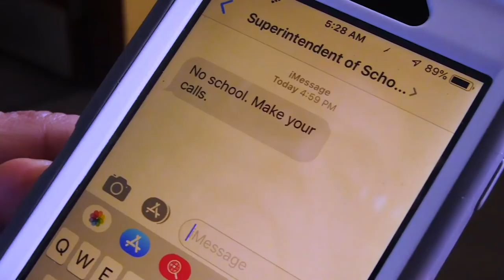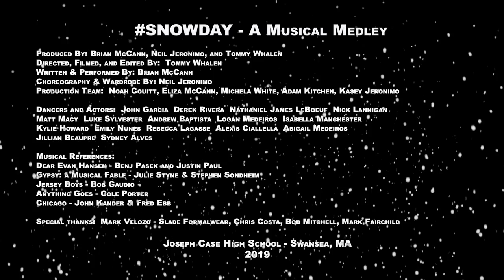Snowday - a Musical Medley (Joseph Case High School - No School Announcement)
Snowday - a Musical Medley
Joseph Case High School No School Announcement
JCHS Media

Produced By: Brian McCann, Neil Jeronimo, and Tommy Whalen
Directed, Filmed, and Edited By: Tommy Whalen @mrtwhalen (twitter)
Written & Performed By: Brian McCann @casehighprinc (twitter)
Choreography & Wardrobe By: Neil Jeronimo
Production Team:  Noah Couitt, Eliza McCann, Michela White, Adam Kitchen, Kasey Jeronimo

Dancers and Actors:  John Garcia  Derek Rivera  Nathaniel James LeBoeuf  Nick Lannigan
Matt Macy  Luke Sylvester  Andrew Baptista  Logan Medeiros  Isabella Manchester
Kylie Howard  Emily Nunes  Rebecca Lagasse  Alexis Ciallella  Abigail Medeiros
Jillian Beaupre  Sydney Alves

Musical References:
Dear Evan Hansen - Benj Pasek and Justin Paul
Gypsy: a Musical Fable - Julie Styne & Stephen Sondheim
Jersey Boys - Bob Gaudio
Anything Goes - Cole Porter
Chicago - John Kander & Fred Ebb

Special thanks:  Mark Velozo - Slade Formalwear, Chris Costa, Bob Mitchell, Mark Fairchild

Joseph Case High School - Swansea, MA
2019